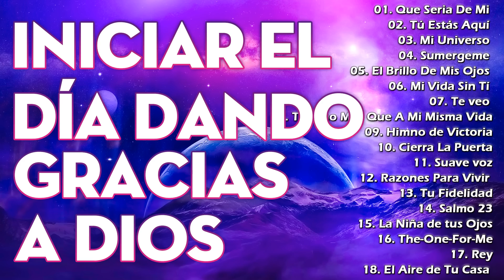MUSICA CRISTIANA PARA INICIAR EL DIA DANDO GRACIAS A DIOS - MUSICA CRISTIANA DE ADORACION Y ALABANZA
LISTA:
[00:00:00] 01. Que Seria De Mi
[00:04:05] 02. Tú Estás Aquí
[00:07:56] 03. Mi Universo
[00:12:02] 04. Sumergeme
[00:17:45] 05. El Brillo De Mis Ojos
[00:21:14] 06. Mi Vida Sin Tí
[00:26:01] 07. Te veo
[00:29:44] 08. Te Amo Más Que A Mi Misma Vida
[00:33:53] 09. Himno de Victoria
[00:37:11] 10. Cierra La Puerta
[00:41:00] 11. Suave voz
[00:44:24] 12. Razones Para Vivir
[00:48:31] 13. Tu Fidelidad
[00:50:27] 14. Salmo 23
[00:55:16] 15. La Niña de tus Ojos
[00:58:20] 16. The-One-For-Me
[01:02:05] 17. Rey
[01:05:56] 18. El Aire de Tu Casa
[01:10:06] 19. Precioso Jesus
[01:15:21] 20. Supe que me amabas
[01:19:58] 21. Perfume a Tus pies
musica cristiana
alabanzas cristianas
musica cristiana de adoracion y alabanza
música cristiana
canciones cristianas
musica
adoracion cristiana
alabanzas de adoracion
alabanzas
música
canciones
musicas cristianas
musica cristiana 2021
danilo montero
alabanza cristiana
musica cristiana 2021
cristiana
alabanza
canciones cristianas de adoracion
adoraciones cristianas
adoracion
cancion cristiana